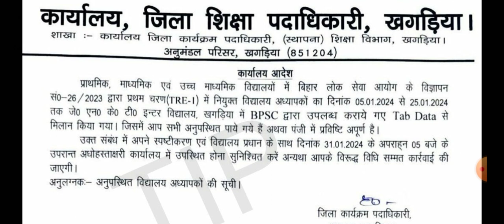BPSC TRE 1.0 नव नियुक्त शिक्षकों के लिए आवश्यक सूचना || BPSC NEWS